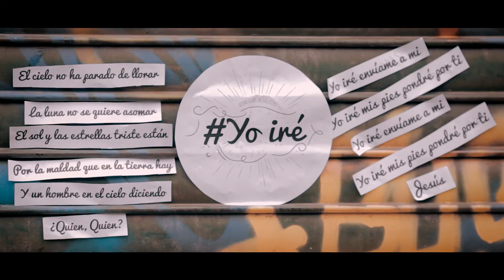YO IRE - JOSÉ LUIS ROBLEDO (Video Clip Oficial)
¨Yo iré"  José Luis Robledo,
Album:  "Dios de la Creación".

Realizado en CABA
Ciudad de Buenos Aires. Febrero 2016
Dirección: Esteban Franco
Fotografía: Ezequiel Giancoulas
Video : Esteban Franco / Nacho Rub / Nicolas Ranua
Grade : Nacho Rub